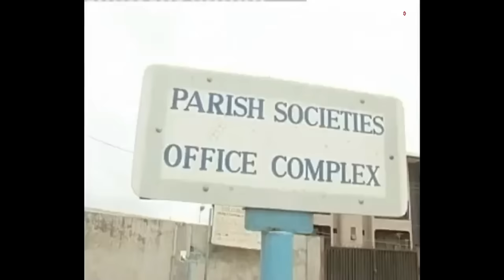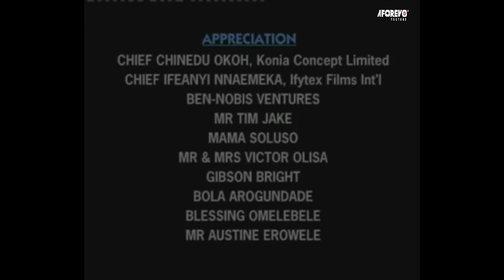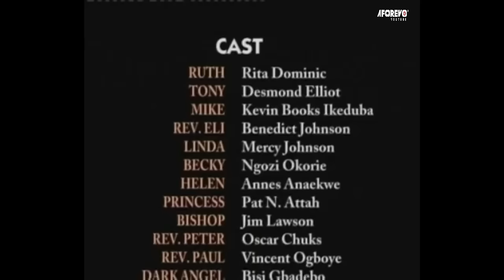If God Does Not Fix The Situation, He Is Using The Situation To Fix You - A Nigerian Movie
The thunderstroke and the evil prince are being conceived just as the prophecy of the manifestation of the anti-Christ was revealed. What can the children of God do to stop this evil manifestation?